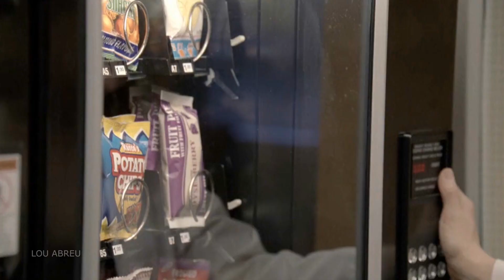Juliet Burke - 266 - Juliet and James remember - LOST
Season 6, episode 17. "The end".